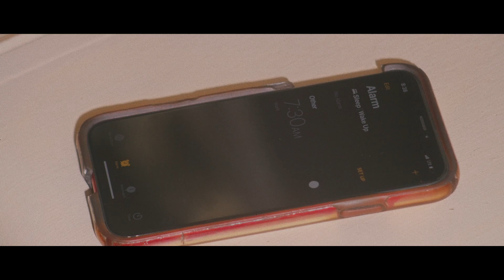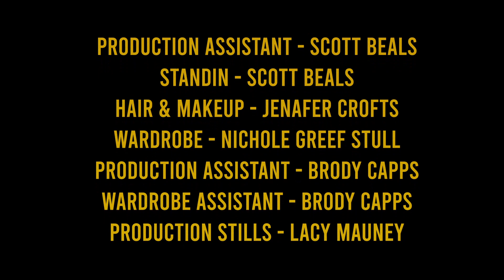BIRDHOUSE - AWARD WINNING FILM - BEST ACTRESS - IFF2022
Pain & Panic Book